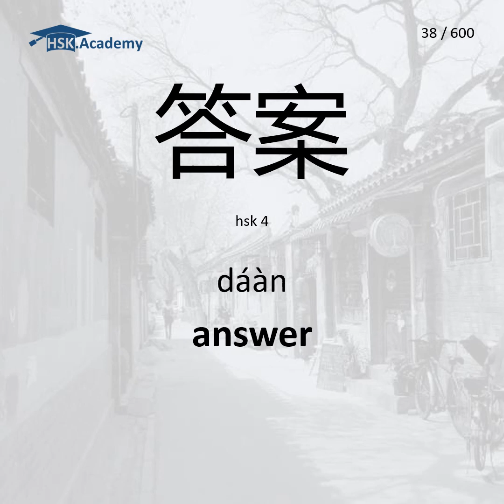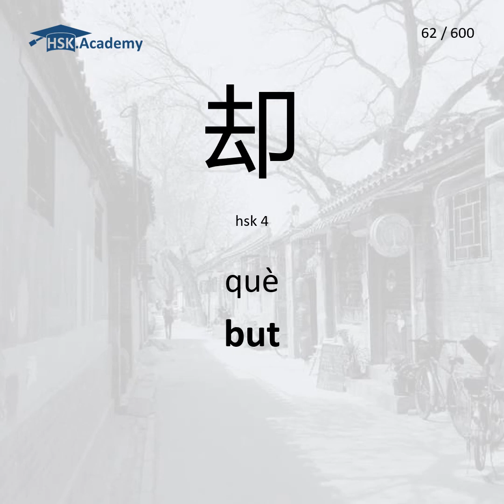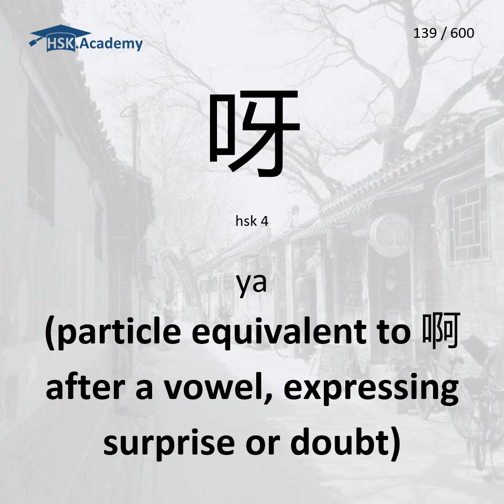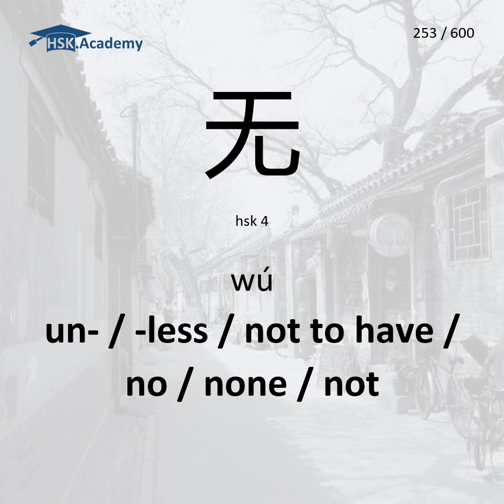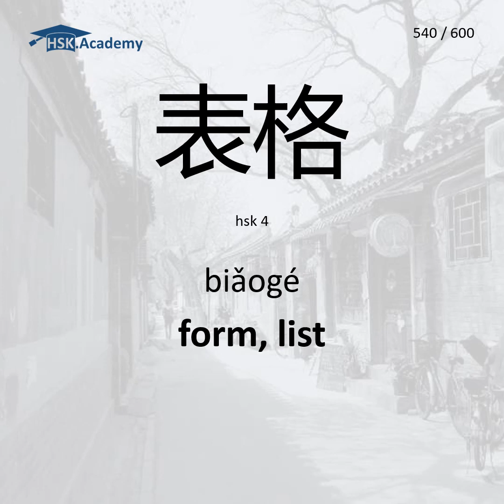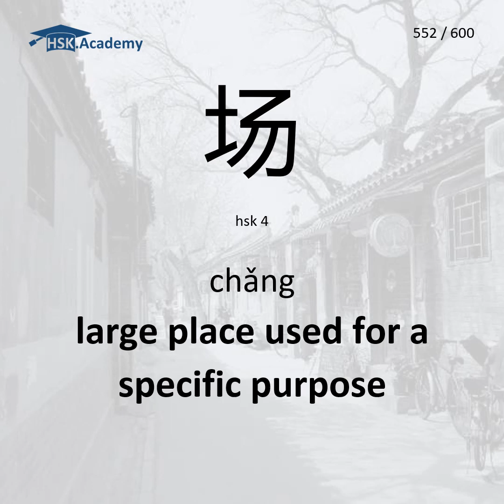HSK 4 - Vocab Quiz #1 (600 random words to test your HSK level 4 vocabulary)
This 40 minutes Quiz will help you review and test the 600 words required for the HSK test level 4. It represents 100% of the HSK 4 vocabulary list.

Hanzi words are sorted here randomly. You have 2 seconds per word to remember the pinyin and the meaning before them both being displayed as an answer.

Practice often, and have fun !

For more practice of the HSK4, and any other level, and select your level.

Learn Chinese smarter with HSK Academy